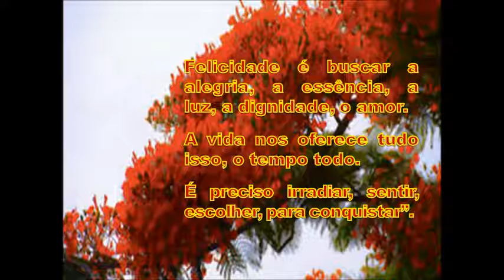Felicidade - Mensagem Espírita Legendada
Mensagem Espírita de consolo e orientação para ventura do ser.